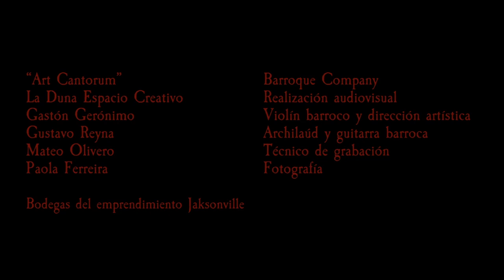El violín barroco a cargo de Gastón Gerónimo y el archilaudista Gustavo Reyna.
En la primera Master Class de violín realizada esta semana estrenamos un material audiovisual ilustrando una obra del repertorio barroco en el que Gastón Gerónimo interpreta el violín barroco junto a Gustavo Reyna en archilaúd y guitarra barroca.